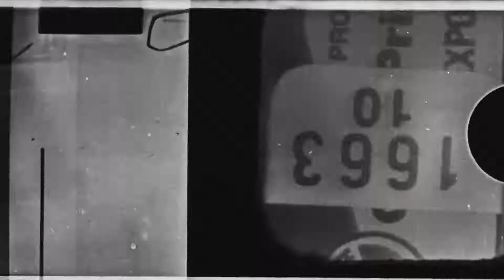[ซับไทย cc] หยางหยาง - นิตยสาร Modern Weekly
【杨洋】周末画报大片